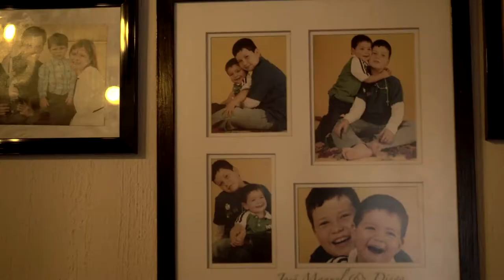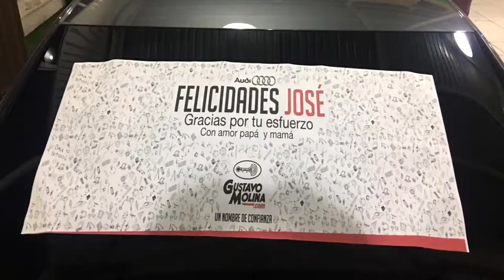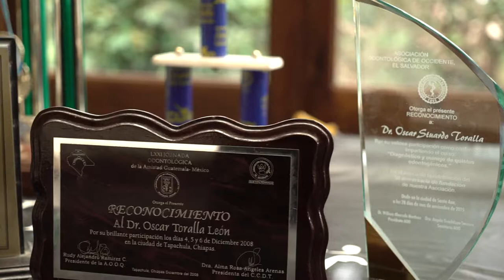TRAILER MES DEL PADRE-GUSTAVO MOLINA